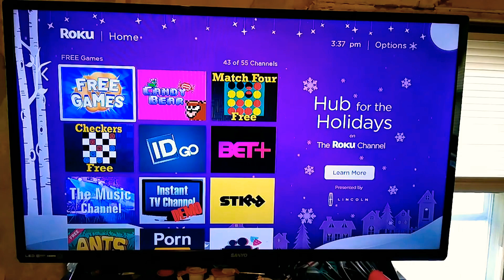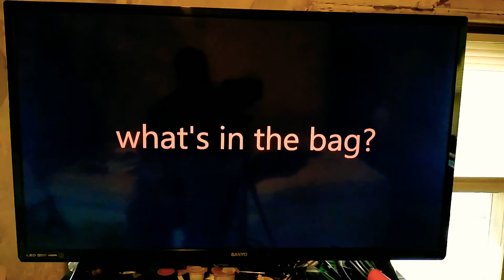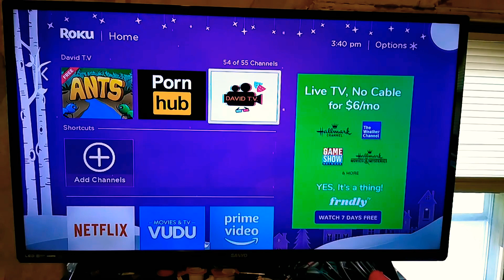December 23, 2019